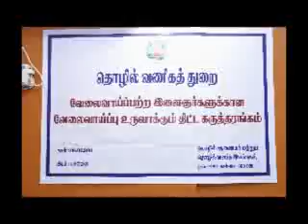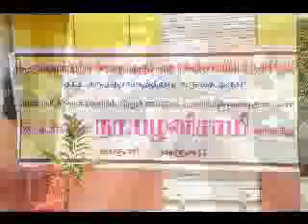tamilnadu industrial department compaign programme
programmes